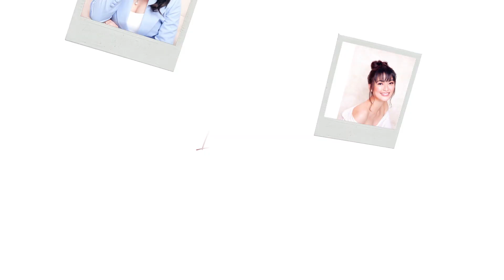Vlog #002 Fast Talk | Mukbang + popular peoples name and our thoughts with Nyca Bernardo | Part 2